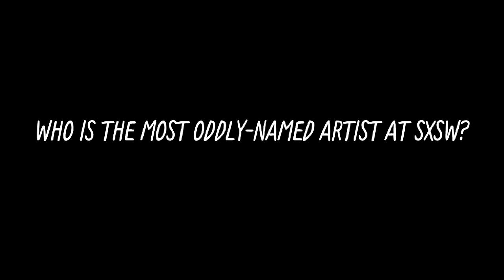The FADER FORT: Interview With Eugene Mirman, Kristen Schaal, and Chelsea Peretti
Interview with 3 really funny people at The FADER FORT in Austin, 2010